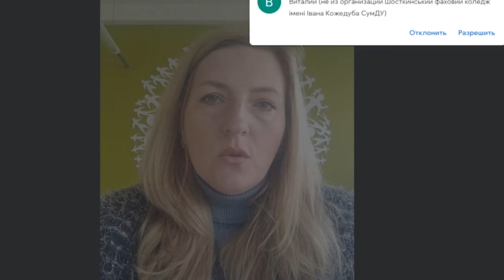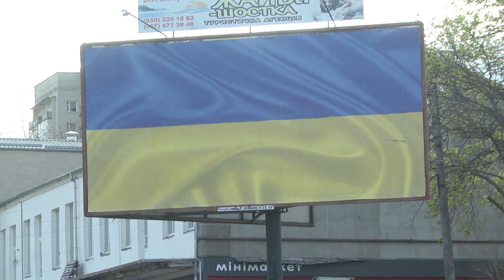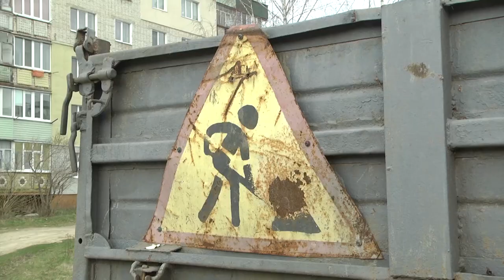Сумщина на 04 05 22